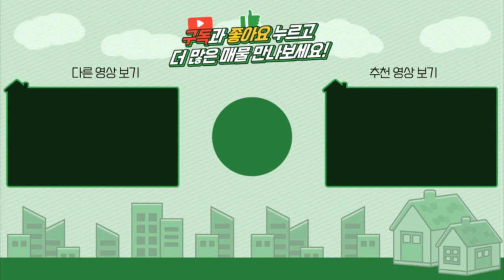양평주말주택급매진행 / 매매1억4500만 / 지평면 1억대주말주택 / 토지254평 무허가주택 / 주택수제외 미등기주택 / 양평급매물 / 대원부동산 200402-1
젊은피로 최선을 다하는 양심중개 양평 대표부동산 대원부동산입니다. 홈페이지 주소를 클릭하세요. 더욱 많은 매물을 보실 수 있습니다. 아래에 '더보기' 하시면 상세정보가 나옵니다.
▶ 매 물 번 호 : 200402-1
▶ 중개대상물종류 : 토지 및 미등기주택
▶ 가        격 : 1번:매매 1억4500만원, 2번:토지매매 1억6600만원
▶ 입주가능일 : 즉시가능
▶ 소   재  지  : 경기도 양평군 지평면 월산리
▶ 면        적  : 1번-토지면적   841㎡(254.4평)+도로지분(23.6평), 건물연면적 복층형 미등기주택(14평)
                     2번-토지면적 1108㎡(335.2평)+도로지분(30.9평)
▶ 용 도 지 역  : 보전관리지역
▶ 지        목  : 답
▶ 건축구조 : 일반목구조
▶ 총층 지상/지하 : 지상 1층
▶ 방수/욕실수 : 방 1개 / 화장실 1개
▶ 방        향  : 서향
▶ 난 방 방 식  : 전기판넬
▶ 준 공 년 도  : 미준공(준공가능)
▶ 주차대수 : 3대 이상
▶ 기 타 시 설 : 지하수, 정화조

조망상태  서향 / 전망나옴
건축상태
 보전관리지역 / 무허가 이동식 목조주택 14평 / 준공가능하다고 하십니다
 전기판넬 / 지하수 / 정화조 / 주말주택 / 데크
 방2개 (1개+복층형 1개) / 거실겸 주방 小 / 욕실 1개
 건축비 5000만원 투입됐다고 하십니다
조경상태  기본조경
도로상태  4m포장
주변환경  월산2리 평창마을 안에 위치하고 있음 / 뒷쪽으로 원주민 농가주택 밀집지역 입니다
             정면 농지로 이루어져 있습니다
 교통상황    버스: 월산리(0.8 km/ 2分)    전철역: 지평역(3.7 km/ 7分)
 인접도로현황   지방도 600m 거리    진입도로상태: 4m포장
 교육시설    유치원: 지평초등학교병설유치원(3 km/ 6分)    초등: 지평초등학교(3 km/ 6分)
 관공서: 지평면사무소(3 km/ 6分)    병원: 지평보건소(3 km/ 6分)

사무소명칭/대표 : 대원공인중개사무소 / 대표 김대원
중개사무소 등록번호 : 제 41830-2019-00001 호
사무소위치 : 경기 양평군 양평읍 경강로 1732 1층 102호